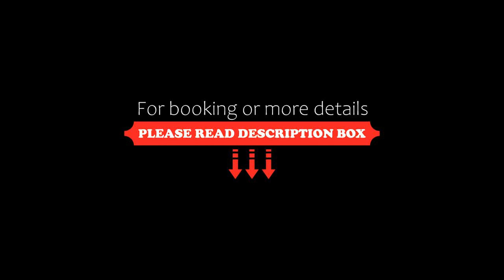Apartament Dom przy Okrzei by Renters Prestige, Warsaw, Poland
About Property:
Apartament Dom przy Okrzei by Renters Prestige is situated in the Praga Pólnoc district of Warsaw, 1.3 km from Copernicus Science Center, 1.4 km from Warsaw University Library and 1.8 km from Warsaw National Stadium. This apartment features free private parking, a 24-hour front desk and free WiFi.

The apartment with a balcony and city views has 1 bedroom, a living room, a flat-screen TV, an equipped kitchenette with a fri...
Property Type: Hotel
Address: 12 Stefana Okrzei, Praga Pólnoc, 03-711 Warsaw, Poland
Searching For
1. Apartament Dom przy Okrzei by Renters Prestige - Warsaw - Poland
2. Apartament Dom przy Okrzei by Renters Prestige - Warsaw - Poland Address
3. Apartament Dom przy Okrzei by Renters Prestige - Warsaw - Poland Rooms
4. Apartament Dom przy Okrzei by Renters Prestige - Warsaw - Poland Amenities
5. Apartament Dom przy Okrzei by Renters Prestige - Warsaw - Poland Offers and Deals
Audio Credit:
Track Title: Reasons To Hope
Artist: Reed Mathis